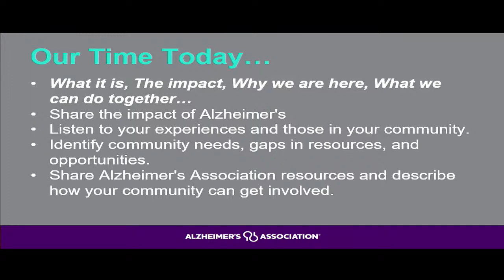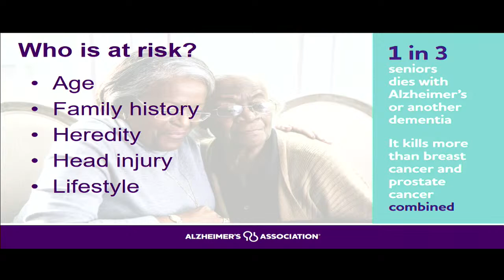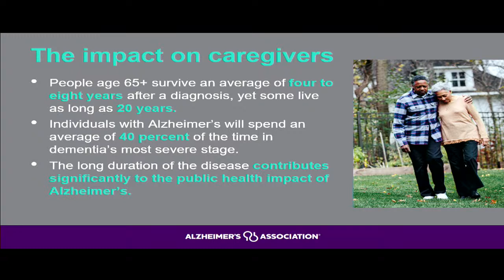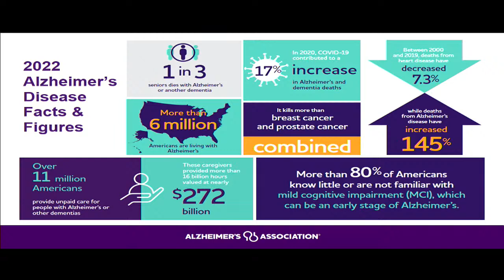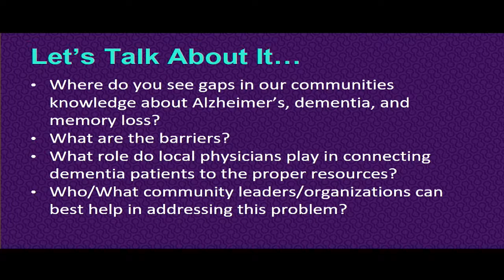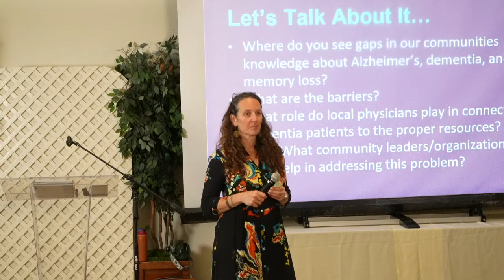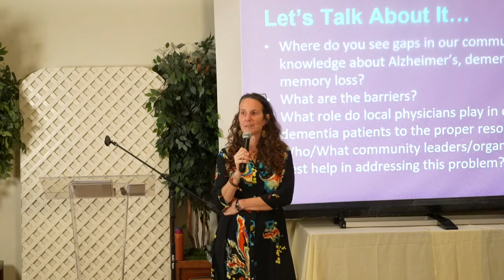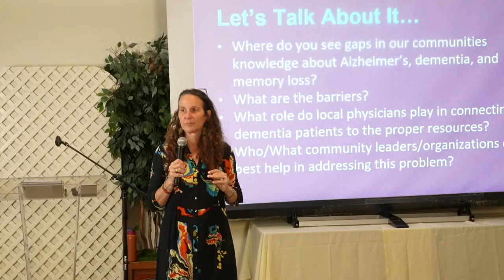Caregivers Support with Yael Wyte from the Alzheimer's Association